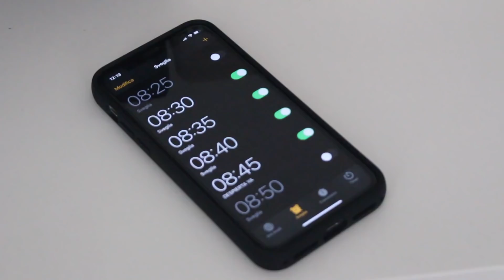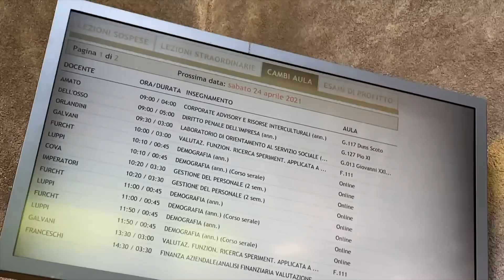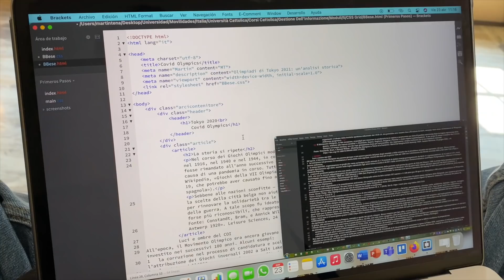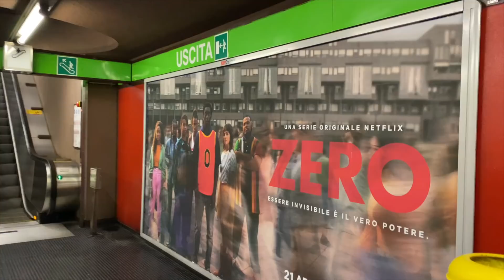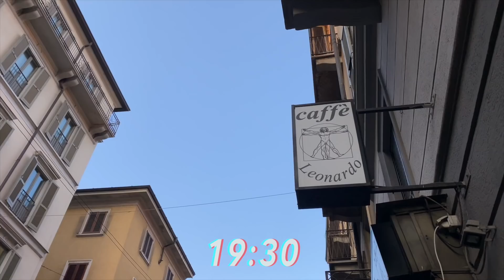Mi rutina diaria en Italia | Martín Tena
¡Buenos días mundo! Hoy, 30 de abril, se cumplen 4 años desde que publiqué el vídeo de Mi rutina diaria en Estados Unidos, por el que la mayoría me conocisteis, y como sorpresa os traigo Mi rutina diaria en Italia! Le he puesto mucho cariño y horas al vídeo, ya que este formato es muy especial para mí, y espero que os encante y lo compartáis todo lo que podáis!

Como digo en el vídeo, es difícil tener una rutina estando de Erasmus, ya que hay semanas que hemos estado de cuarentena, otros días ni duermo en mi casa, y otras semanas estoy de viaje, pero el vídeo representa en la mayor medida lo que es mi rutina los días más normales!

-Instagram y Twitter: @martintena9
-Facebook: Martín Tena / @martintenayt
-TikTok y Snapchat: martintena
-Peoople y 21Buttons: martintena